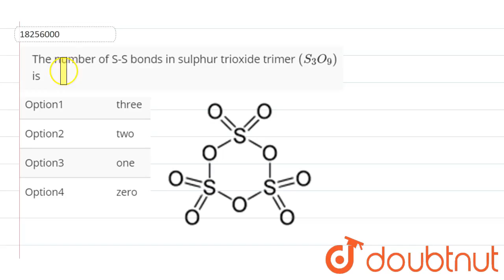The number of S-S bonds in sulphur trioxide trimer `(S_(3)O_(9))` is